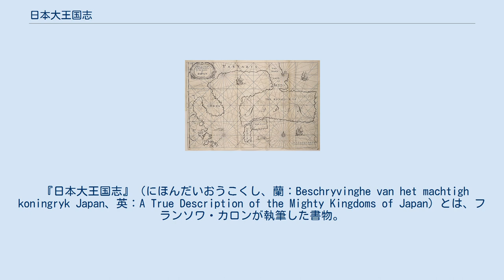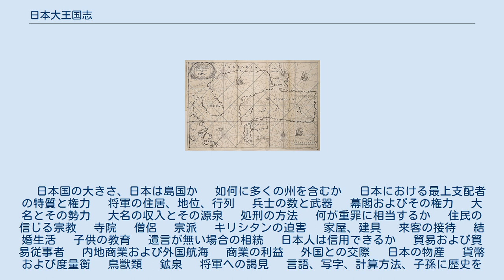日本大王国志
日本大王国志に掲載された、カロンの発言に基づいた日本地図。
カロンは日本大王国志の中で、蝦夷地は探検が十分でなく、島か半島か不明であり、津軽海峡は大きな入り江であると書いている。
地図は1661年の単行本出版の際に作製されたものだが、その根拠は1636年のカロンの知識である。
 『日本大王国志』（にほんだいおうこくし、蘭：Beschryvinghe van het machtigh koningryk Japan、英：A True Description of the Mighty Kingdoms of Japan）とは、フランソワ・カロンが執筆した書物。
1620年～1640年に平戸のオランダ商館に勤務したカロンが、1636年にバタヴィア商務総監のフィリプス・ルカスの質問に対した回答が元になっている。
 カロンは、料理人として1619年に平戸のオランダ商館に着任した。
その直後に、日本人女性と結婚し、6人の子供をもうけ 、日本語に熟達した。
1627年には、通訳として参府している。
1626年には商館助手に昇進し、1633年4月9日には次席（ヘルト）となり、1636年2月には館長代理となった。
 館長代理時代、バタヴィア商務総監のフィリプス・ルカスから日本の事情に関する報告を書くように要請されたが、一般的記事を書くことは断り、1636年にルカスの質問31問に回答する形で執筆された。
カロンは本書が出版されることを想定していなかったが、1645年に『オランダ東インド会社の創建ならびに発展誌』の巻末に添付され、翌年には再版が出版された。
さらに1661年にはカロン自身が校正を加え、さらに挿絵を付け加えた上で1661年に単行本として出版された。
オランダ語版に加えて、英語版、ドイツ語版、フランス語版、イタリア語版、ラテン語版、スウェーデン語版が出版された。
 　日本国の大きさ、日本は島国か 　如何に多くの州を含むか 　日本における最上支配者の特質と権力 　将軍の住居、地位、行列 　兵士の数と武器 　幕閣およびその権力 　大名とその勢力 　大名の収入とその源泉 　処刑の方法 　何が重罪に相当するか 　住民の信じる宗教 　寺院 　僧侶 　宗派 　キリシタンの迫害 　家屋、建具 　来客の接待 　結婚生活 　子供の教育 　遺言が無い場合の相続 　日本人は信用できるか 　貿易および貿易従事者 　内地商業および外国航海 　商業の利益 　外国との交際 　日本の物産 　貨幣および度量衡 　鳥獣類 　鉱泉 　将軍への謁見 　言語、写字、計算方法、子孫に歴史を公開するか